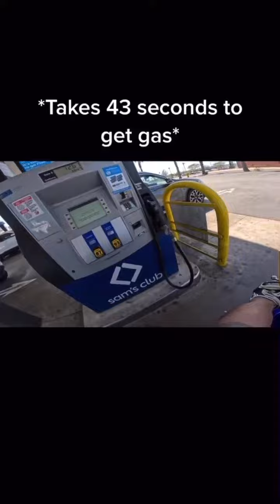Karens in the wild !!!